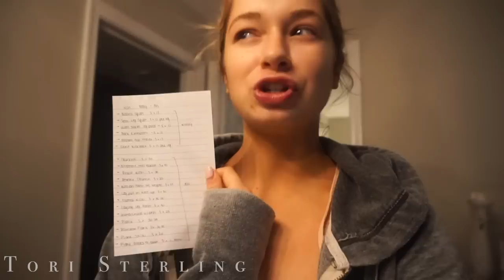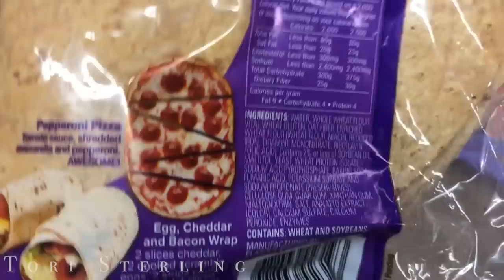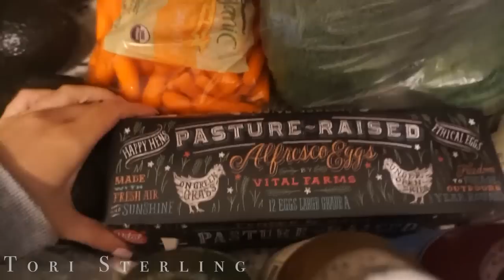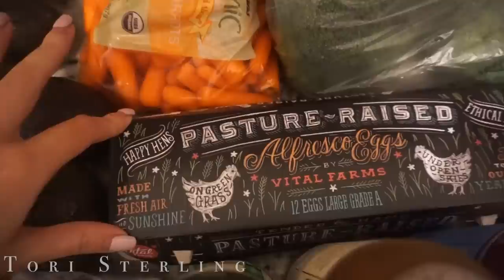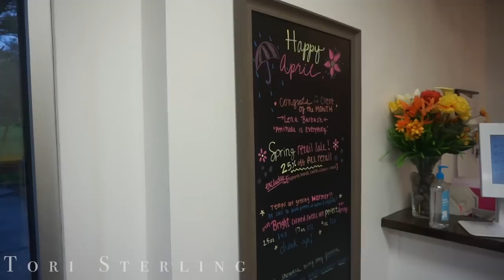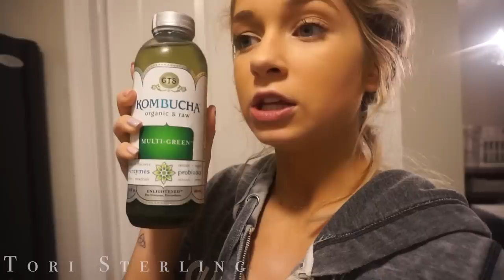The BEST Healthy & Easy VEGAN Dessert | What a Spin Class is Like | What I Eat in a Day #5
Hello lovies! Today is all about the best healthy and easy vegan dessert I was raving about on my Instagram yesterday. You need to try out this easy, healthy, and yummy vegan snack that tasted more like a dessert. I also bring you around my spin studio that I always talk about and show you what a spin class is like and so you can see the inside of a spin class. This is another what I eat in a day vlog since you all seem to be loving them as am i. In this video I show what spin class is like and more so of what to expect in a spin class if you're new or want to get started! Indoor cycling is spin just to clear anything up. With soulcycle being all the craze I wanted to show you what our spin studio looks like at SoulBeat! I show you some more easy recipes, some are vegan and plant based and some are not. These are some recipes on how to eat healthy and feel your best! I hope you enjoy!

♡ "Break Bread" by Bryson Tiller

♡ C H E C K   T H E S E   V I D E O S   O U T  T O O ! ♡

Xoxo, Tori